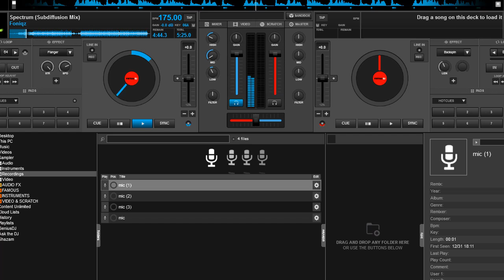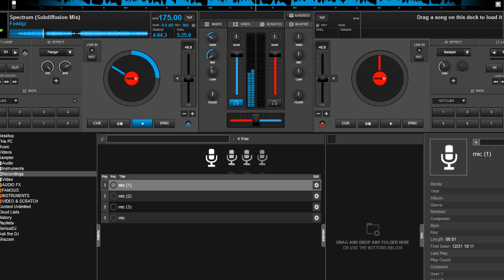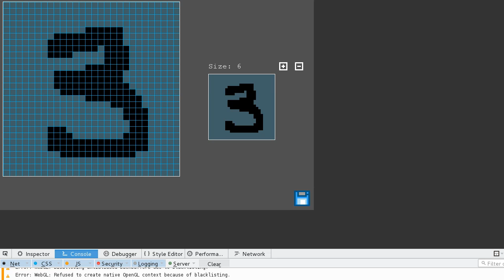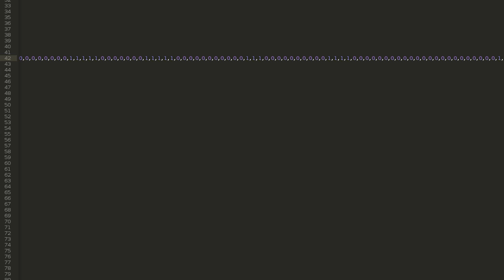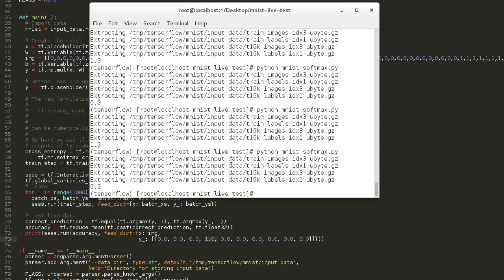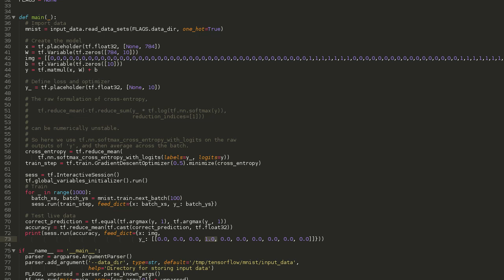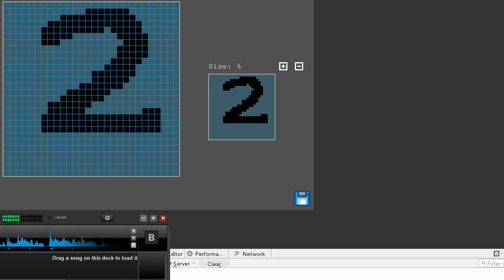Character Recognition Using Machine Learning